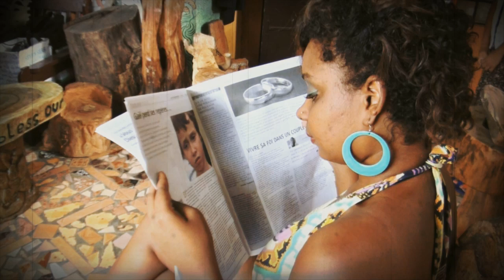TI MISS par Frandy Lam [Official Video Clip]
Frandy Lam dans TI MISS Official Video Clip realisee par Futech Pro. Avec la particaption de Billy Ng Martial Arts School et Pascaline Thomé :)